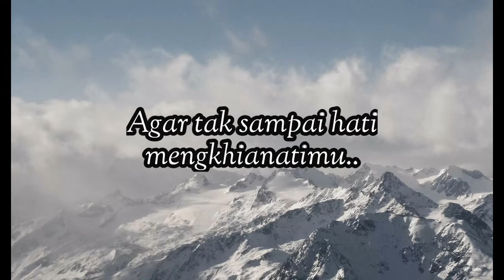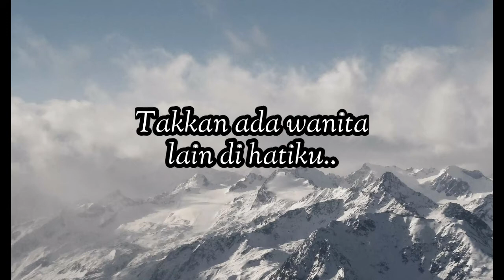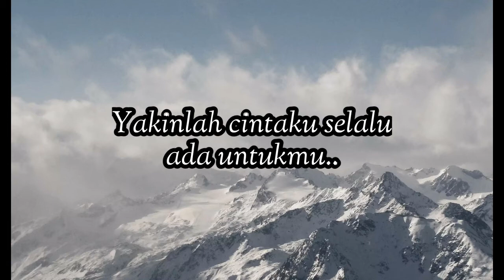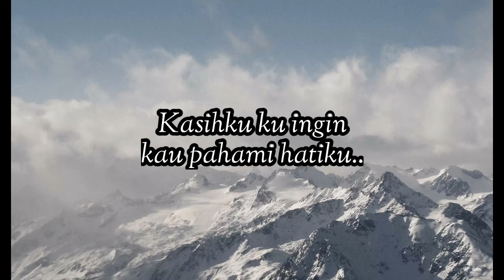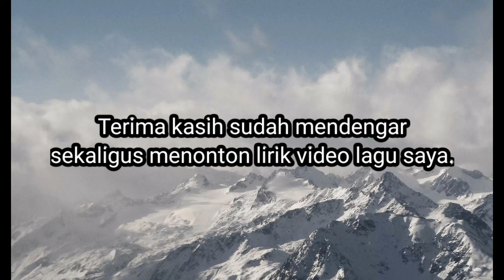Dengarlah Sayang ~ Heri Setiawan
Sebenarnya lagu ini bagian part lirik dengarlah sayang sampai kasihku itu pernah muncul di televisi. Kalau tidak salah di acara FTV Deadline Cinta.
Karena saya tertarik dengan lagu itu dan tidak tahu siapa pengarang atau penulis lagu, akhirnya aku merombak beberapa lirik dan menambahkan beberapa bait lirik lagu.